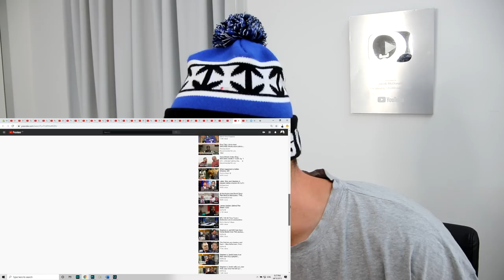Rugby Player Reacts to MARIJUANA Within NBA Basketball Debate With Stephen A. Smith & Max Kellerman!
"HAAAAGGGHHHH!" - Stephen A. Smith; circa 2017.

In this video I take a fly-on-the-wall view of this heated debate between Stephen A. Smith and Max Kellerman on their wildly successful sports talk show, "First Take".

Both men have different views on the subject of marijuana within the NBA and to be fair I can concur with both.

In this video I give my breakdown of what I hear and come to you as an ex-rugby player that decided to dive deep into the world of American Football and other American sports over the past 2 years.

What I've done along the way is document my reactions to these sports through a series of YouTube videos titled "Rugby Player Reacts".